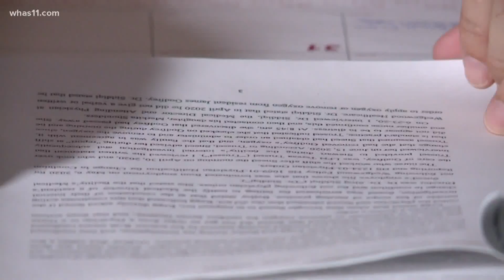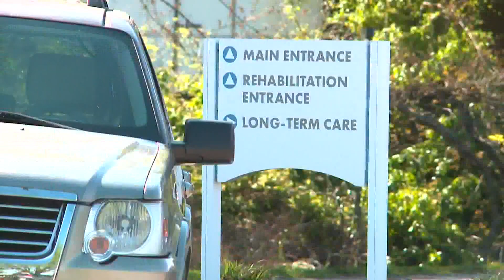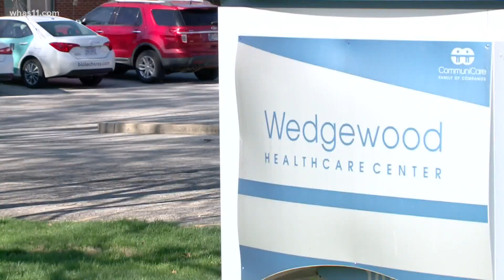Former Indiana nurse charged with felony after removing patient's oxygen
A former nurse in a Clarksville nursing home during COVID-19 has been charged with a felony after removing a patient's oxygen and then posted a message about it.